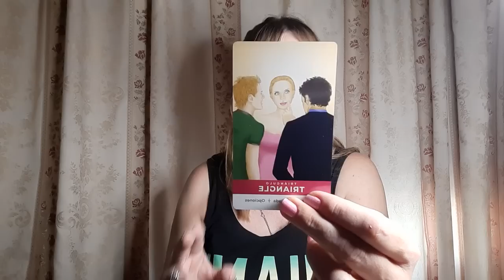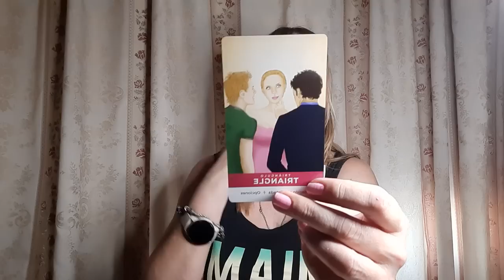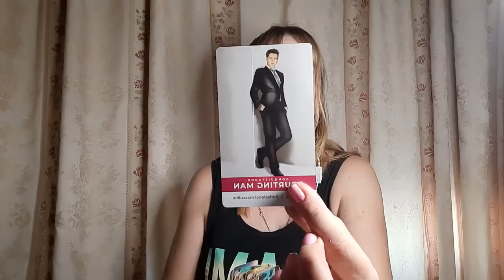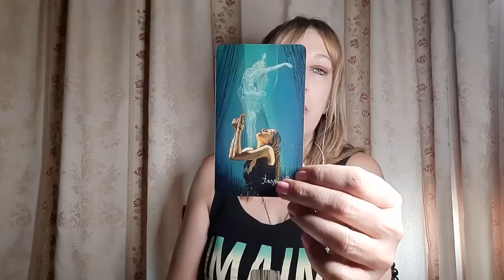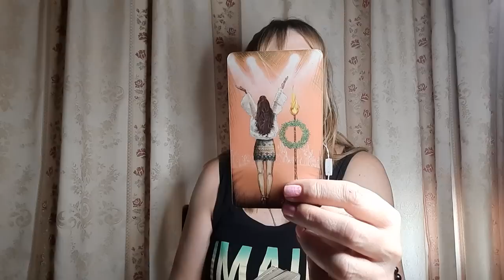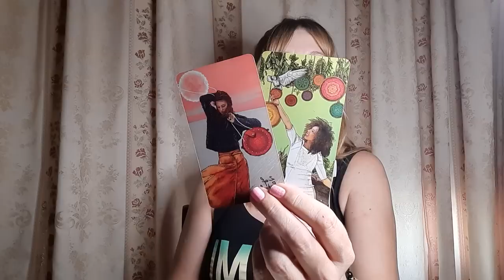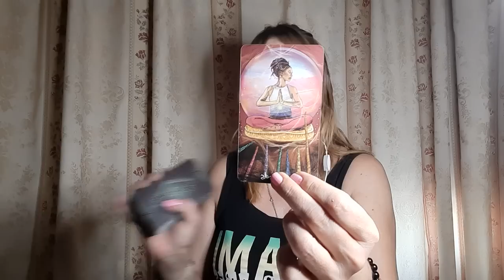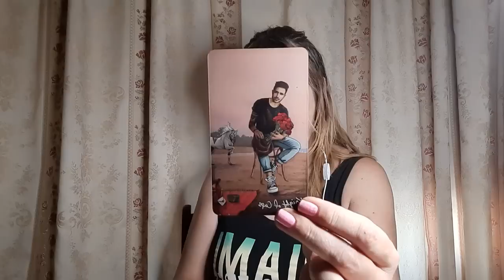GEMINIS😯Mira con que te sale esta persona ahora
Visita👇
🔮Canal de investigación paranormal👇